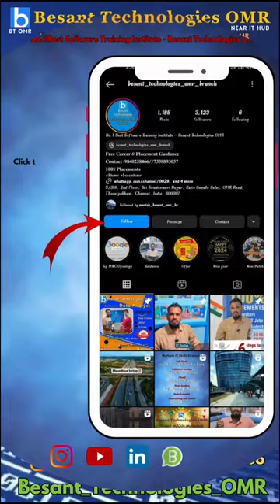Congrats Aathithya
🎉Congrats AATHITHYA KATHIRESAN S for got placed as a Python Developer with 3.5 LPA.💯🔥👏